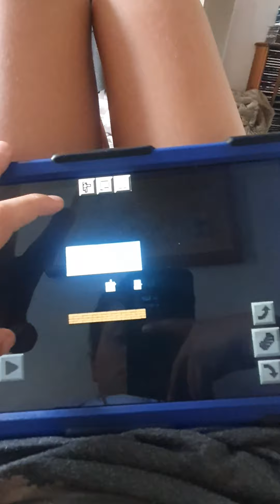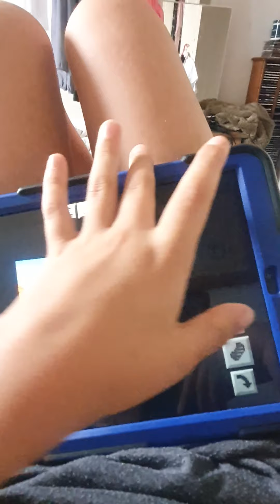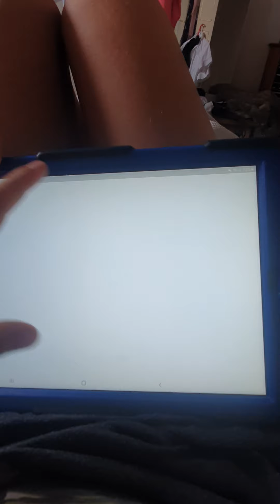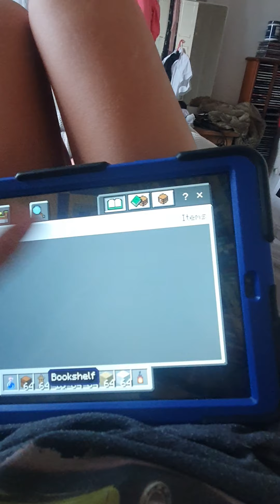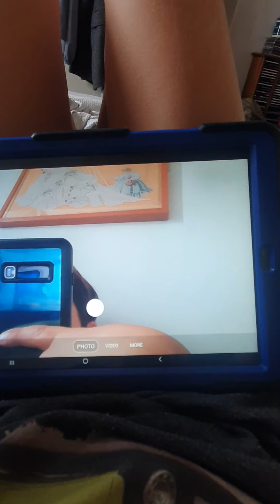How to make a epic pirate ship in minecraft fantasy style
is a nice epic ship and is a very very cool ship save for your villager and I very hoe you like you might builh and cool epic ship in minecraft for your villager and many a cool big build and soon you might build a illager ship.